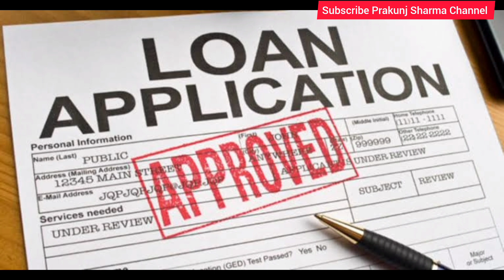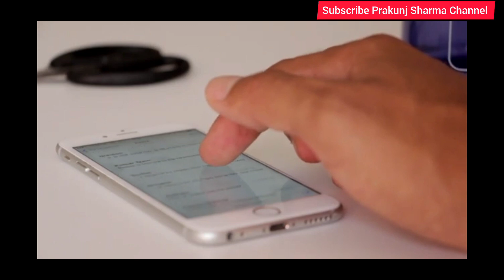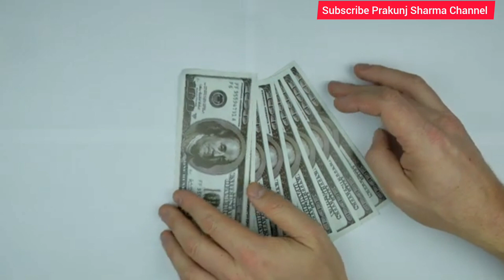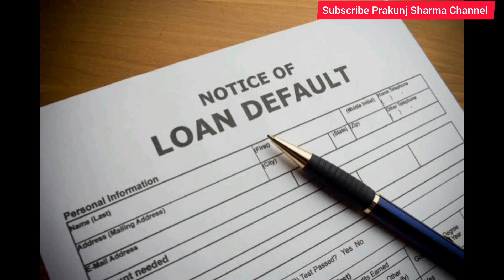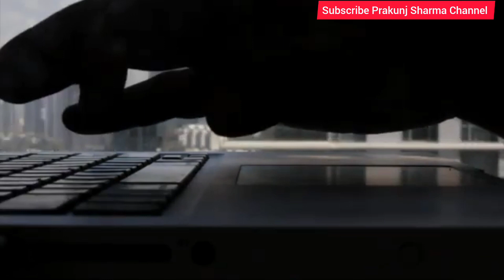Recovery Agent के लिए RBI की तरफ से आई नई Update || Adv Prakunj Sharma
IF YOU WANT ANY LEGAL HELP SO YOU CAN CONTACT OUR LAW FIRM :-

About MR. Prakunj Sharma Advocate-:

Mr. Prakunj Sharma is the Director of KUNJ ASSOCIATE
Authorities Recovery Agent, Enforcement Agency, Sporting Agent, Financial Consultant, Taxation & Legal Consultant. Today he is the one the Youngest Advocate of this Field, He is much of sought/after speaker, He has taken his dynamic word for this topic, He has 8 year practice of Banking & Taxation Law

KUNJ ASSOCIATE TEAM:-
CONSULTATION FEE
499 for 10 to 15 min
1499 for 1 hour

CREDITS:-

Content: Ravi Sharma Advocate

Our Gadgets: